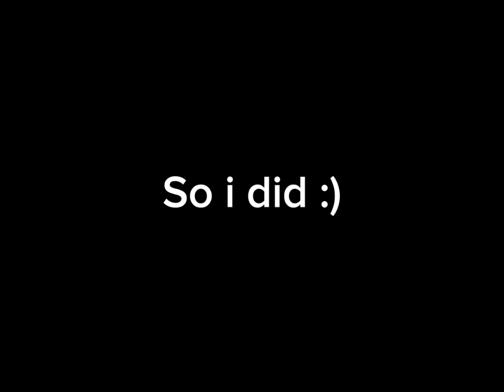I started kaiju paradise ww3 with ​⁠@plecocatfish